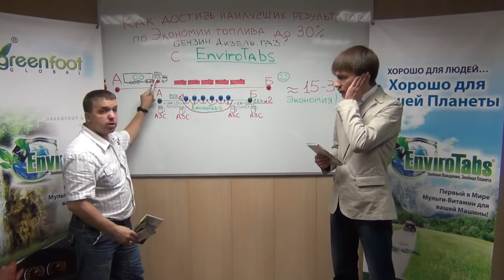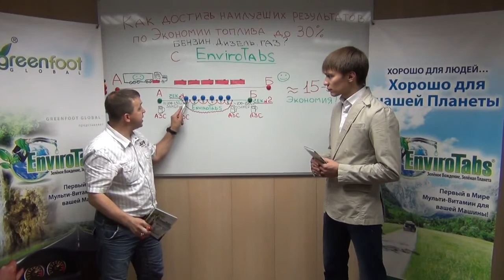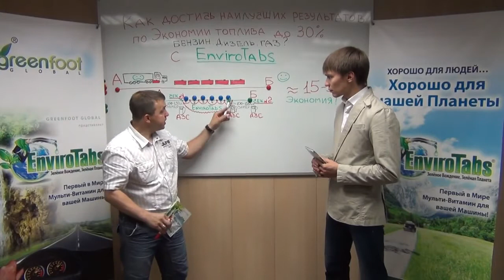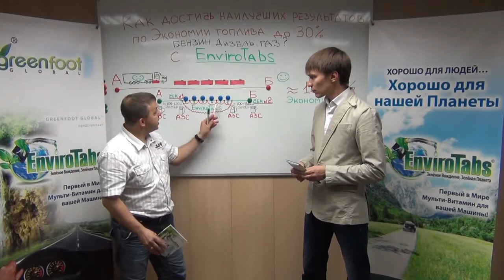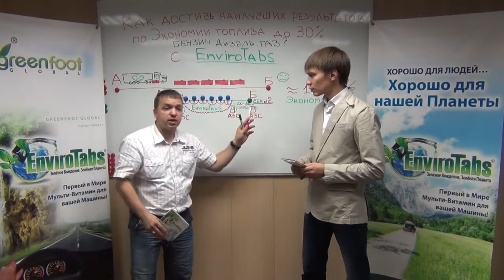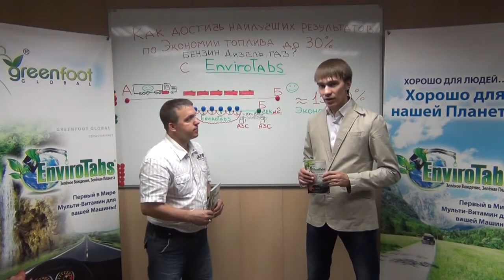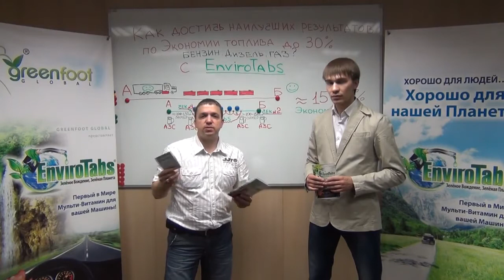Вся правда об экономии топлива - команда Успех Вместе.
Видео о расчетах EnvitoTabs. После просмотра этого видео, автолюбители, дальнобойщики, владельцы предприятий, которые полгода думают, все таки покупают витамин!
Обратитесь к человеку кто Вам дал ссылку! Можно экономить топливо а можно зарабатывать в интернете 500-2500$ в неделю! Успехов Вам!